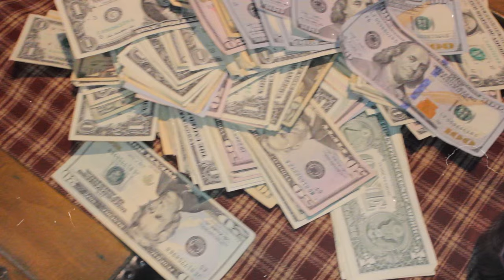Mark James "Livin" ft Mike Jones Official Video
Official visual for Mark James "Livin" ft Mike Jones